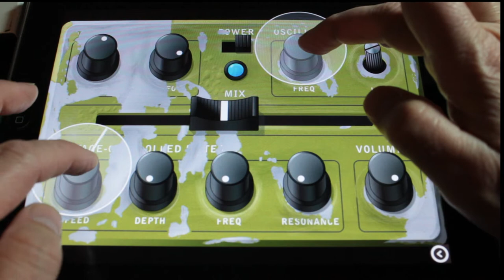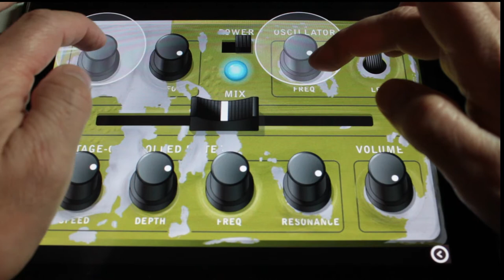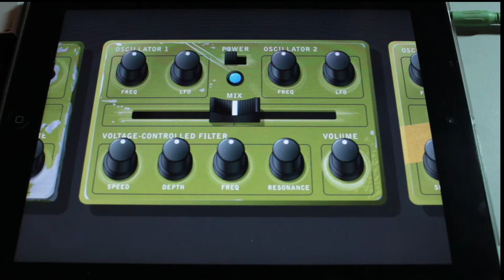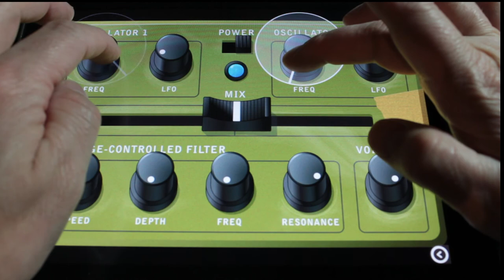Music Ipad App: DR-OM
Music Ipad Iphone app DR-OM first look. Contains 3 synthesizers in various states of disrepair. Great sound and only $1.99 at the itunes store.